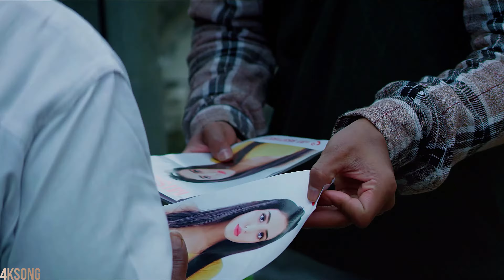Main Royaan Full Video Song in 4k 60fps | Yasser Desai | Tanveer Evan | Rohit Zinjurke | Akaisha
Main Royaan Lyrics by Yasser Desai ft. Tanveer Evan is brand new Hindi song sung by Yasser Desai, Tanveer Evan and this latest song is featuring Rohit Zinjurke, Akaisha Vats. Main Royaan (Main Roya) song lyrics are penned down by Rana Sotal while music is given by Rajat Nagpal and video has been directed by Agam Mann, Azeem Mann.

Main Royaan Song Details:
Song: Main Royaan
Singer: Yasser Desai, Tanveer Evan
Lyrics: Rana Sotal
Starring: Rohit Zinjurke, Akaisha
Label: Desi Music Factory

•Songs Lyrics•

Main Royaan
Tujhe Dhoondh Dhoondh Ke
Roya Tha Main Tu Na Mila

The Kabhi Baahon Mein
Ab Meri Duaon Mein
Kis Baat Ki Hai Yeh Saja

Tere Jaane Ke Baad Kiya
Har Pal Yaad Kiya
Na Kahin Pe Na Kahin Pe
Sukoon Mila

Kaali Kaali Raaton Mein
Ginta Hoon Sitaaron Ko
Tanhaai Mein Main Roya
Gale Laga Deewaron Ko

Bhoola Ke Shikve Gile
Aa Mil Ja Mujhe
Hai Jo Mera Haq Dila

Rane Ab Ghamon Ka
Dil Se Jaana Banta Hai
Banta Hai Banta Hai
Tera Aana Banta Hai

Ek Haseen Shaam De
Dardon Ko Aaram De
Bas Mita De Jo Gila

मैं रोयां
तुझे ढून्ढ ढून्ढ के
रोया था मैं तू ना मिला
थे कभी बाँहों मैं
अब मेरी दुआओं में
किस बात की है ये सजा

तेरे जाने के बाद
किया हर पल याद किया
ना कहीं पे ना कहीं पे
सुकून मिला

काली काली रातों में
गिनता हूँ सितारों को
तनहा ही मैं मैं रोया
गले लगा देवरो को

भुला के शिकवे गिले
आब मिल जा मुझे
ये जो मेरा हक़ दिला

इरने आब ग़मो का
दिल से जाना बनता है
बनता है बनता है
तेरा आना बनता है

इक हसीं शाम दे
दर्दो को आराम दे
बस मिटा दे जो गिला